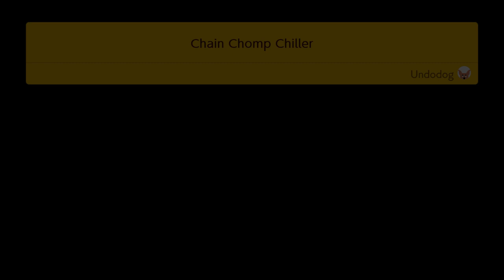Super Mario Maker 2 Story Mode Part 20